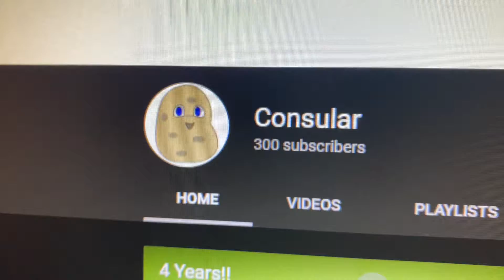WOOOOO, YEAH BABY!! THAT’S WHAT I’VE BEEN WAITING FOR, THAT’S WHAT IT’S ALL ABOUT! WOOOOO